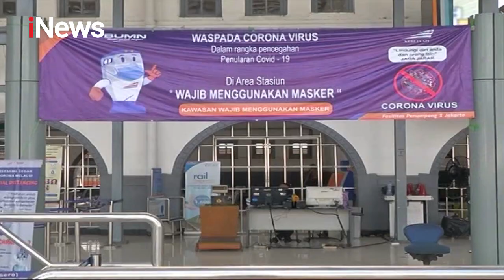PT KAI Persero Pastikan Perpanjang Operasional KLB - iNews Pagi 03/06